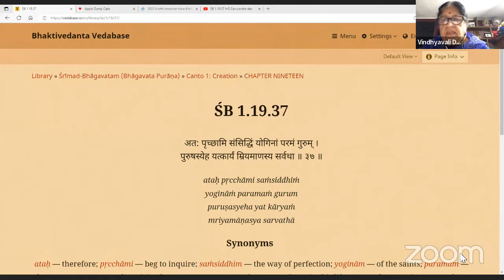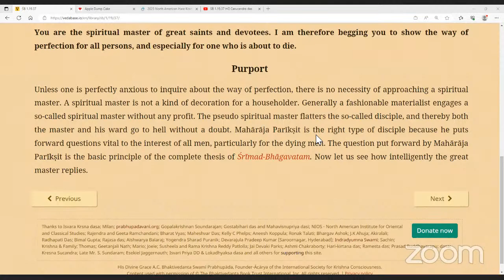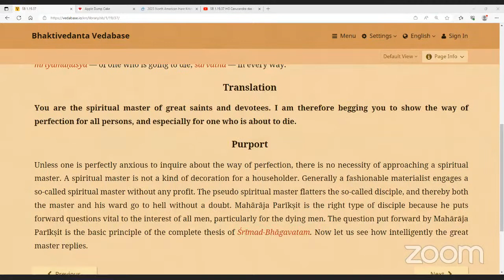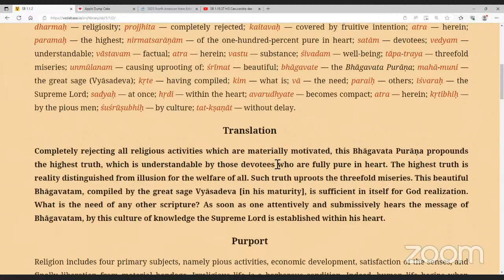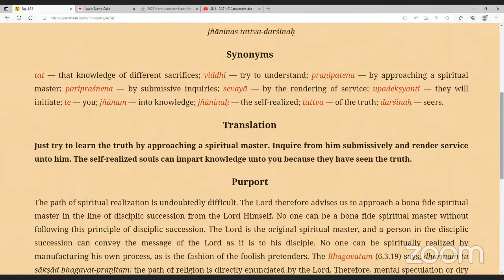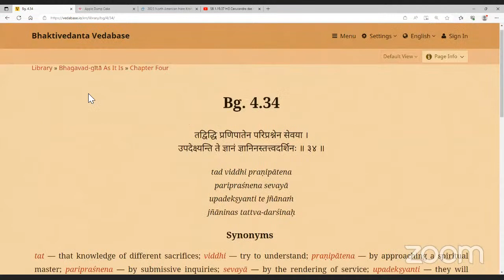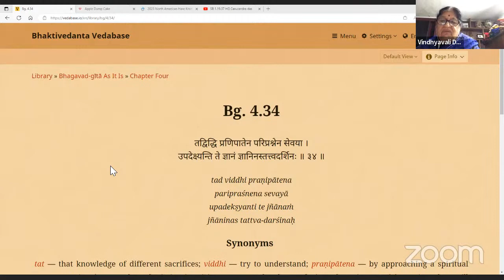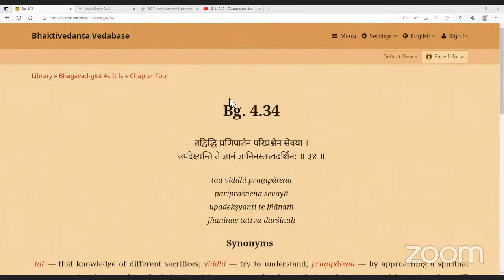SB 1.19.37 HG Carucandra das